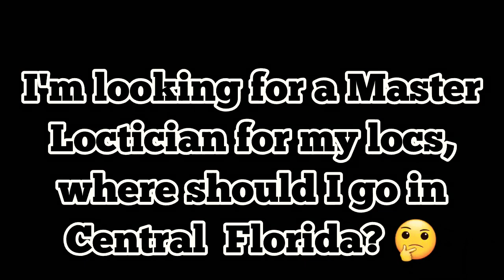Shaggy 🕊️ Locks: I had a very good experience, and an even better conversation! ⭐⭐⭐⭐⭐